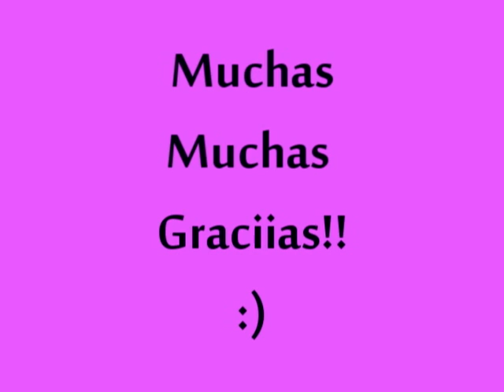Organizador de aretes || FACIL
¡Hola! ¿como estan? Hoy te enseño como hacer este lindo organizador de aretes, es muy sencillo de hacer ANIMATE A HACERLO, espero que el video les guste :)